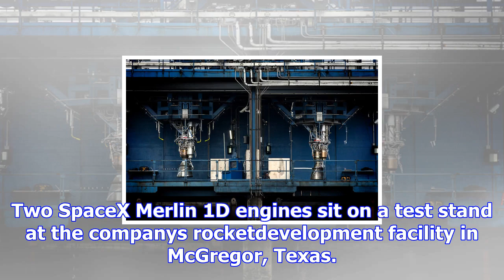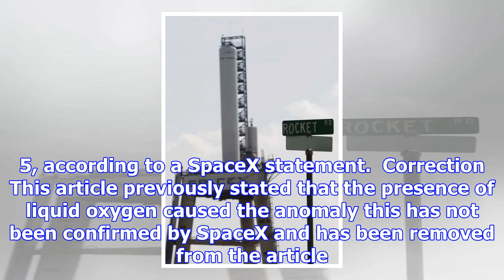Spacex rocket engine suffers failure during test (updated)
Two SpaceX Merlin 1D engines sit on a test stand at the companys rocketdevelopment facility in McGregor, Texas. Credit SpaceX An explosion occurred du...